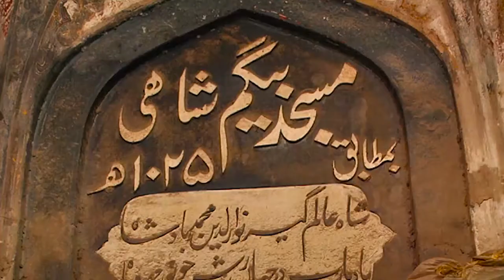Mother of all Masjids in Lahore | Mariam Zamani/Begum Shahi/مریم زمانی بیگم/بیگم شاہی | Saad Zahid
Begum Shahi Mosque  officially The Mosque of Mariyam Zamani Begum is an early 17th-century mosque situated in the Walled City of Lahore, Punjab, Pakistan. The mosque was built between 1611 and 1614 during the reign of Mughal Emperor Jahangir in honour of his mother. It is Lahore's earliest surviving example of a Mughal-era mosque, and influenced construction of the larger Wazir Khan Mosque a few decades later. This mosque was turned in name of most celebrated Sikh hero Bhai Mani Singh ji, as Shaheed Ganj Bhai Mani Singh, under Sikh rule.

Hello everyone! My name is Saad Zahid & I'm from Lahore, Pakistan. I am master in Communication Studies from Punjab University.

If you love to explore places & buildings then Vlogumentary is for you!